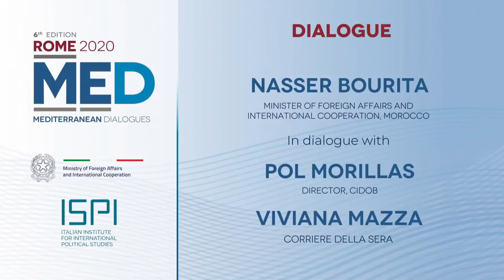MED2020 | Dialogue with Nasser Bourita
As one of the key partners of the European Union in the Southern Neighborhood, the Kingdom of Morocco represents a cornerstone of regional cooperation, in areas as diverse as trade, counterterrorism and the fight against irregular migration. Despite having adopted severe measures to contain the spread of the Covid-19 pandemic, the country is facing the pandemic-induced socio-economic challenges which are common to many countries in the region. On the international ground, Morocco confirms its role as a crucial actor for Africa, developing a south-south cooperation strategy. Moreover, Rabat continues to play an important role in the intra-Libyans’ dialogue, as showed during the third round of talks held in Bouznika on November 4-5.

Nasser Bourita, Minister of Foreign Affairs, African Cooperation and Moroccan Expatriates, Morocco

In dialogue with
- Pol Morillas, Director, Barcelona Centre for International Affairs (CIDOB), Spain
- Viviana Mazza, Corriere della Sera